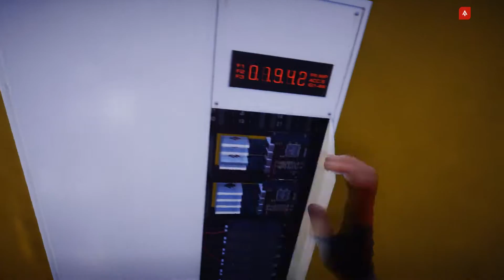Mirrors Edge-Catalyst. #4-Будь,как вода (Прохождение+Все предметы)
ЦЕНТУРИАН-ЯРДС (Centurian Yards):
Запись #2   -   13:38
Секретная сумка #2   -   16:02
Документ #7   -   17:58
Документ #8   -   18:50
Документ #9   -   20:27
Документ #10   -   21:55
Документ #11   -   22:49